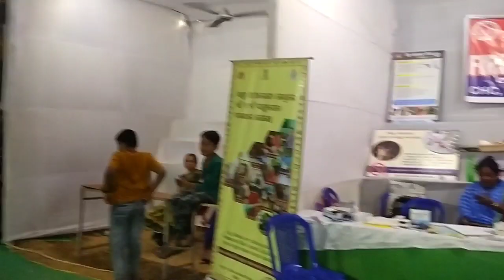🪔 ପବିତ୍ର ଚନ୍ଦନ ଯାତ୍ରା 🛶 // ମାହାଙ୍ଗା ମହୋତ୍ସବ 2023 🙏